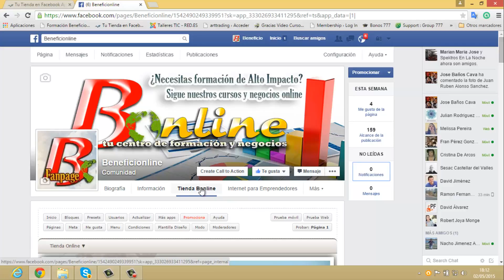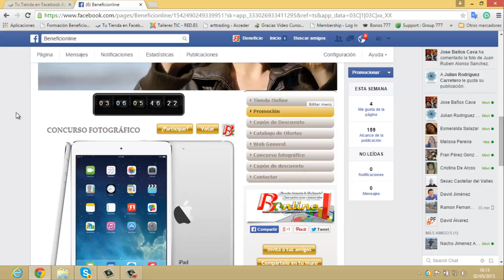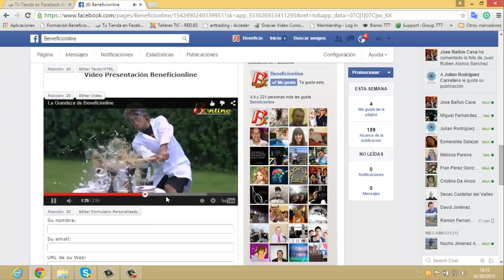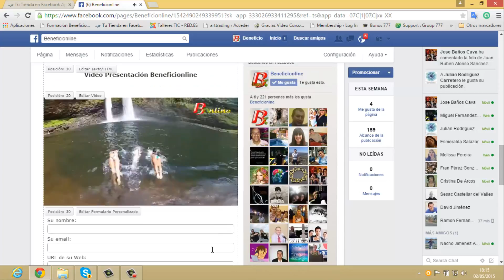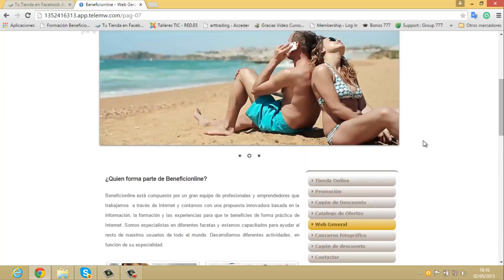¿Cómo crear mi tienda en Facebook?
Con este vídeo tutorial te explicaremos en apenas 2 minutos como podéis crear vuestras tiendas en Facebook de forma rápida y en menos de 5 clics de ratón.En este vídeo aprenderás lo fácil que es montar una tienda en Facebook hacendo uso de las aplicaciones que tienes disponibles.

Existen multitud de aplicaciones desarrolladas por terceros e integradas en Facebook que hacen que esta labor sea muy sencilla. Lo primero que debes de hacer es crear una Fan Page para tu negocio.

Un vez ya la has creado debes de buscar a través de la caja de búsqueda las aplicaciones de "online shop", "ecommerce", etc... para tener los resultados relacionados con aplicaciones de tiendas online. Te recomiendo que uses también la opción de aplicaciones e la barra de la izquierda para filtrar resultados.

Una vez hayas localizado la aplicación tienes que realizar la instalación y asignarla a tu Fan Page. A partir de ahí tu trabajo consiste en realizar todos los ajustes necesarios para subir artículos, descripciones, precios, formas de pago, envios, etc...